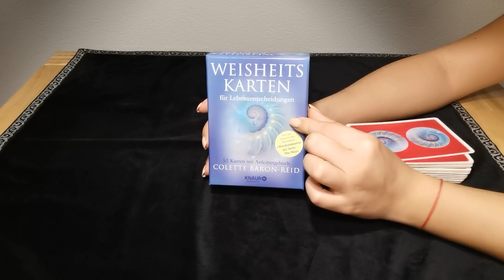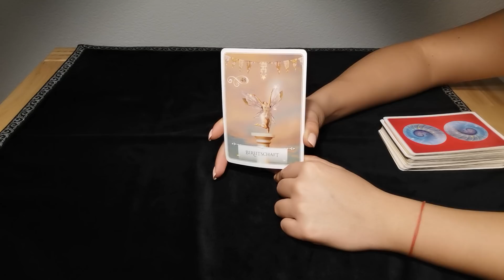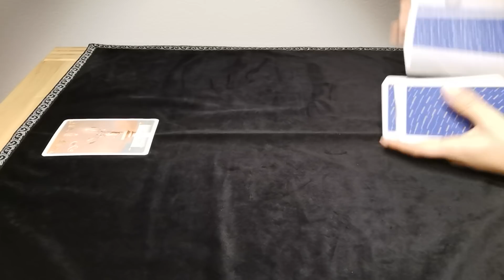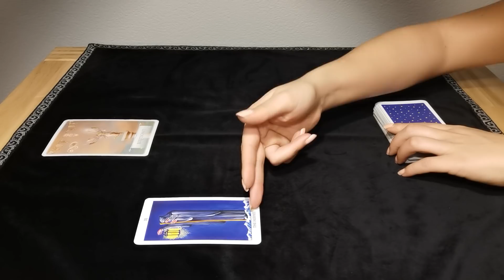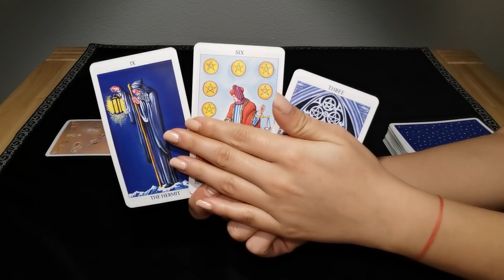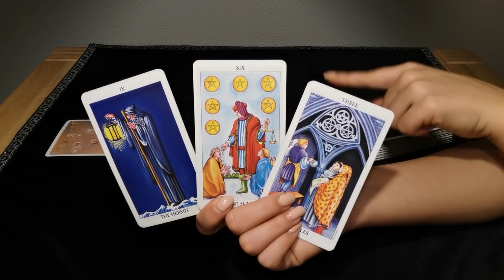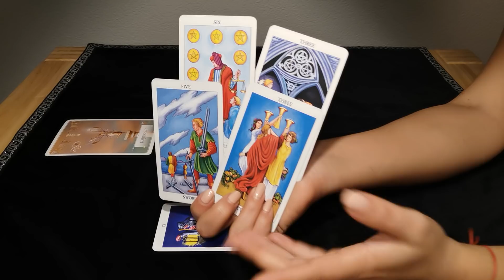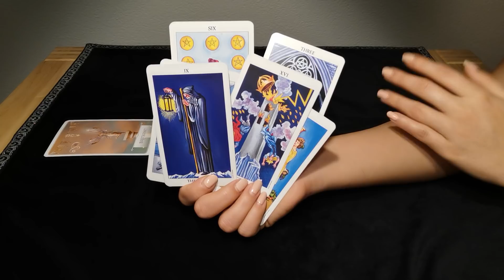KREBS - VERGEBUNG ❤️ (WOCHE 13.-19. APRIL)